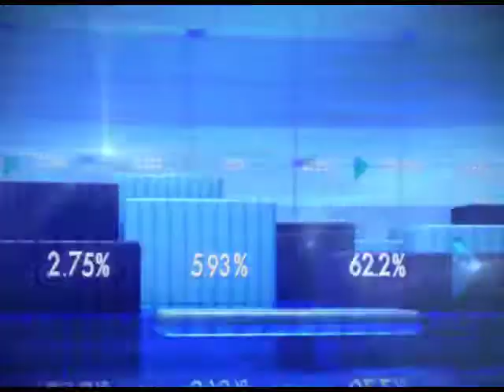Nitish targets Congress, says 'No threat to Mahagathbandhan'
Nitish Kumar said, 'When I was in NDA then also I used to support GST.' Watch this video to know more what all Nitish Kumar said on Mahagathbandhan.